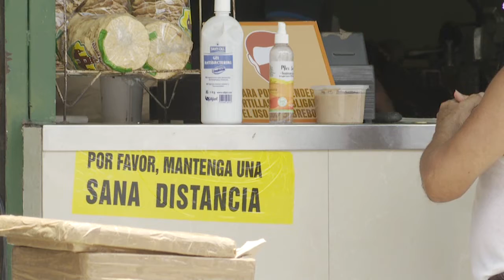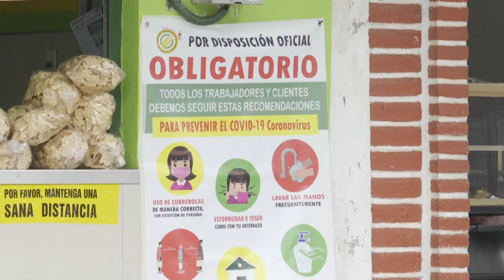Tortillerías reconocen que hace falta ser más estrictos en aplicación de los protocolos sanitarios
Representantes del sector de la masa y la tortilla, reconocen que hace falta ser más estrictos en la aplicación de los protocolos sanitarios, sobre todo el uso del cubrebocas entre sus trabajadores.